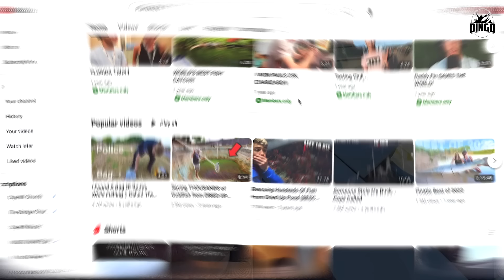Fisherman handles deadly snakes!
finatic joins me in South Africa to play with some deadly snakes!!!